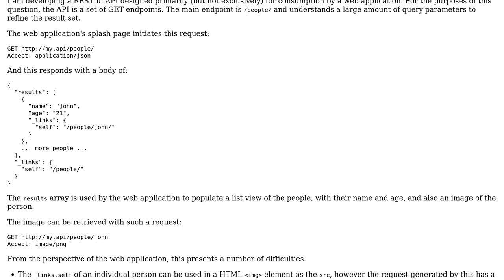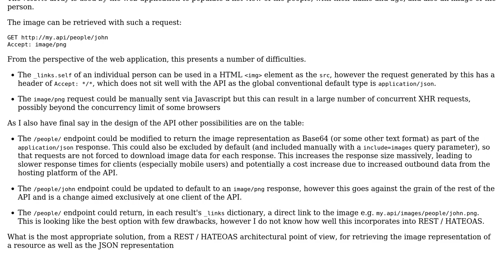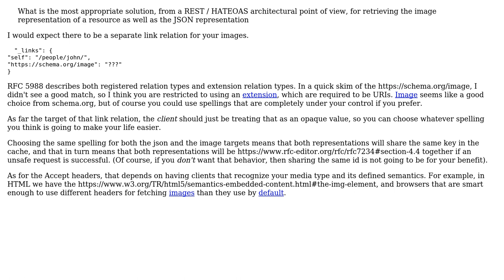Retrieving JSON and image representation of a resource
With thanks & praise to God, and with thanks to the many people who have made this project possible! You are responsible for your own actions.